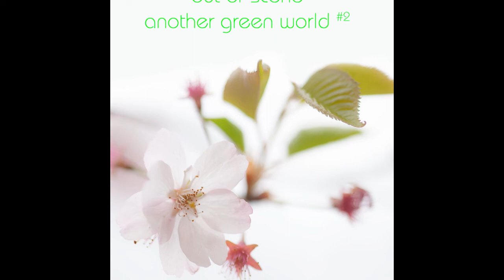out of scene music – Near (piano)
Als Künstler und Musiker beschäftige ich mich eingehend mit bildnerischen und musikalischen Ausdrucksformen, die das Essentielle, Wesentliche, Einfache, Klare erfassen. Meistens geht es dabei um Entschleunigung und das Eintauchen in eine andere Zeit- und Wahrnehmungsdimension, die uns etwas wegtragen soll vom Alltäglichen und Gewohnten und den sogenannten "Flow" spürbar machen soll.